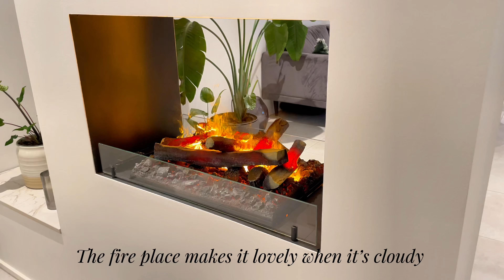Spring Reset / New car, Garden prep, Shopping for plants, Garden bed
Spring reset with me while I prepare the garden and buying new plants for the garden. We made a DIY garden bed and visited the oldest town in Denmark.
Jan got a new car and we took it for a ride. We made a garden bed and installed a robot grass trimmer.